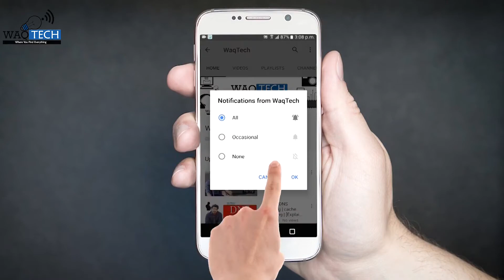Difference Between IPv4 & IPv6 | IPv4 Vs IPv6 | [Explained Hindi/Urdu]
This video is all about explaining  IPv4 and IPv6 and telling you that which one is better and are you using both of them or not. Make sure you watch entire video to get better understanding.
We'll definitely give you credits

Follow me on These Social Sites